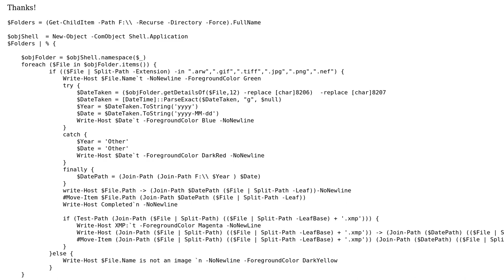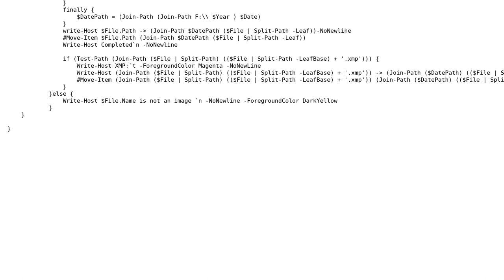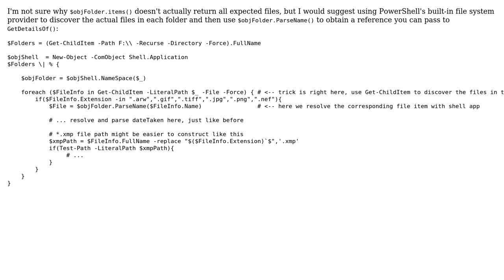Powershell loop is only running once file per filename, even if the filename exists with...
Powershell loop is only running once file per filename, even if the filename exists with multiple extensions

With thanks & praise to God, and with thanks to the many people who have made this project possible! | Content (except music & images) licensed under CC BY-SA | Music | Images & others | With thanks to user Michael user Mathias R. Jessen and the Stack Exchange Network Trademarks are property of their respective owners. You are responsible for your own actions.